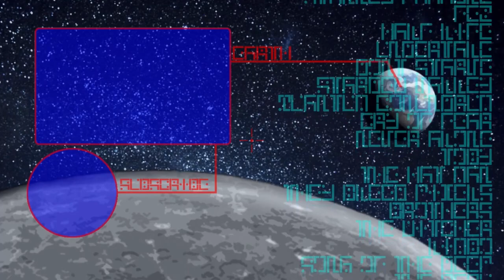SCREEN SCROLLING PUZZLES - Four Sided Fantasy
This game really caught my eye with the unique game
mechanics, being able to freeze the camera and use the
screenwrap to solve the puzzles is such a cool concept.